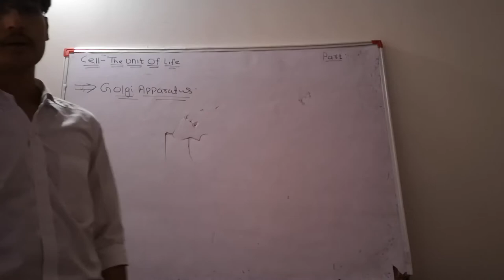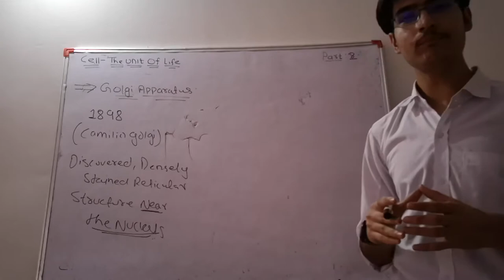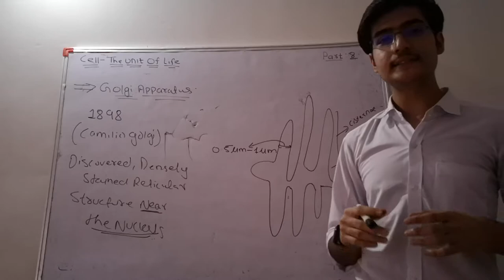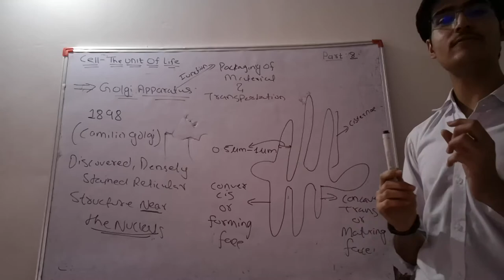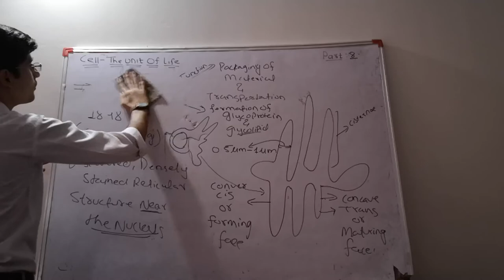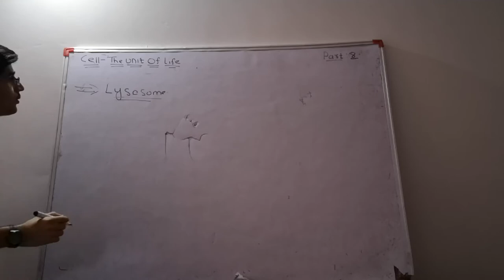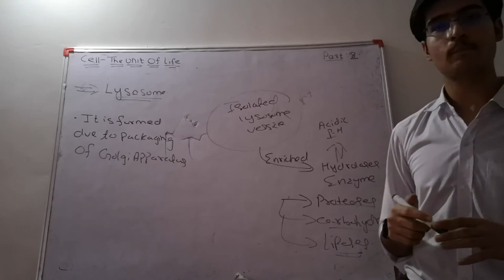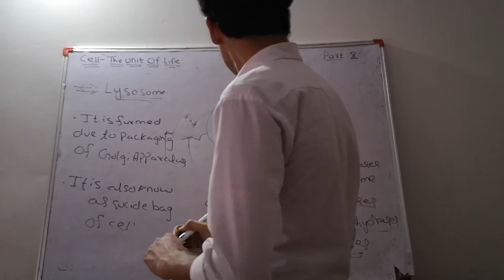Golgi apparatus and Lysosome.